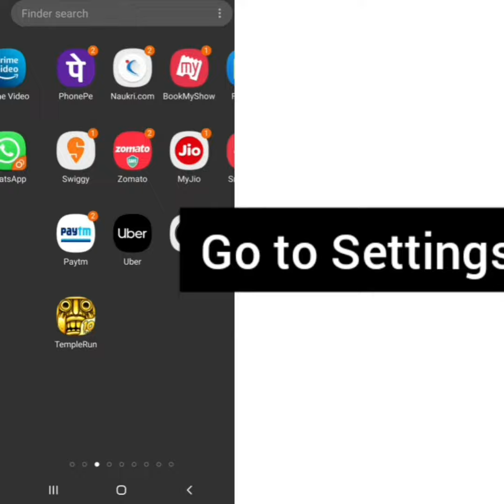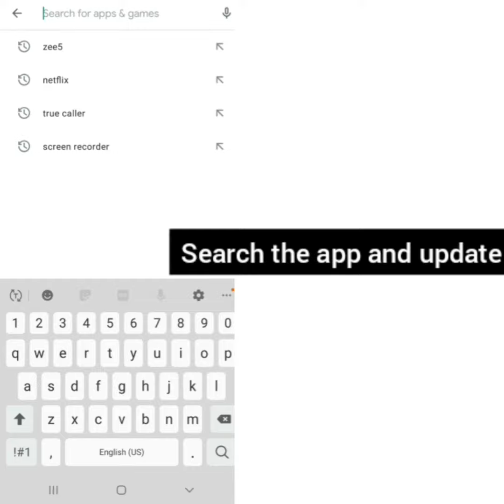Solve "Truecaller" Black screen problem || SR27SOLUTIONS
Solve "Truecaller" Black screen  problem

Blackscreenproblem truecallerblackscreen truecaller# sr27solutions SR 27 SOLUTIONS

Hello friends welcome to my YouTube Channel sr27solutions , today I am showing you how to solve Truecaller  black screen issue in Android  through this video hope so it will be helpful for you if you are facing the same issue in your Android phone.